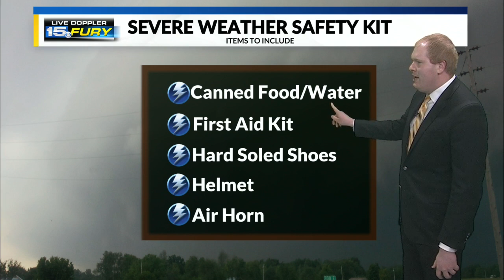Continuing Coverage: Indiana's Severe Weather Preparedness Week 2024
Meteorologist Nathan Gidley breaks down the difference between a watch and a warning and lays out some guidelines on how to stay safe.